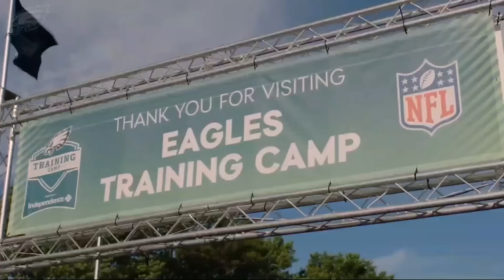Eagles Camp is HERE: NEW SIGNING: Reddick Fired Up! Kelee Ringo To Start For Philadelphia Eagles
Training camp is finally here. Players report to the teams practice facility, meet with coaches, teammates, hold meetings and EVEN DO SOME STRENGTH AND conditioning. WITH the First day of actual practice being tomorrow!

Philadelphia eagles sign USFL MVP Deon Cain. A Journey man that finds his way back to the phialdelphies Eagles after nearly making the team last year.

Haason Reddick sends a powerful message to the NFL regarding the utter disrespect!

CHAPTERS

0:00 INTRO
0:55 DAY 1 TRAINING CAMP HIGHLIGHTS
03:15 EAGLES SIGN NEW RECEIVER
05:57 KELEE RINGO STARTING SAFETY?
09:03 HAASON REDDICK SENDS A MESSAGE